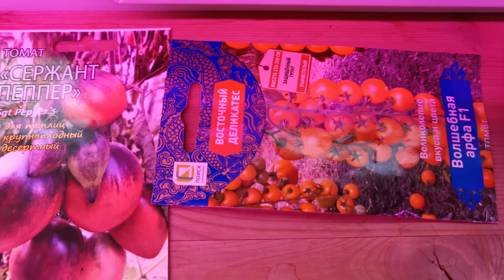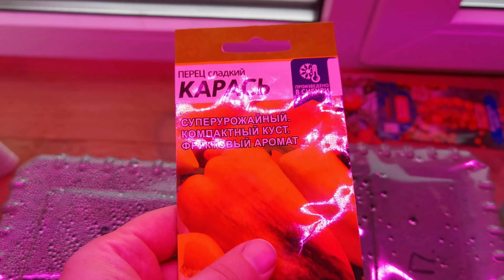Посылка с Рыжим котом на счастье.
Рыжий балдеет в коробке, отправим его бандеролькой =))
Кошка Мышка уже заходит в дом и метит свою территорию =))
На Жучку обрушилась льдышка с крыши =))
Пузырит прислал новости у него банный день =))

Красивая и удобная одежда из натуральных и экологичных материалов в магазине Предсельмаг
Теперь у нас есть Шоу Рум в Москве, метро Курская Земляной вал д.7